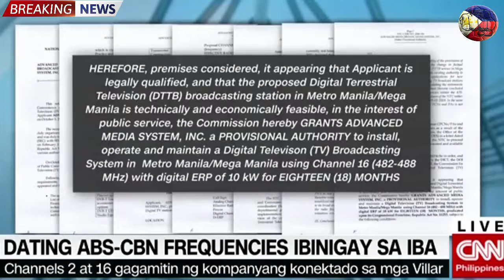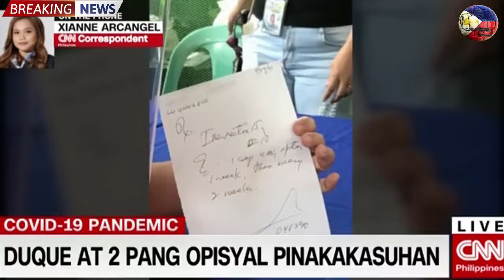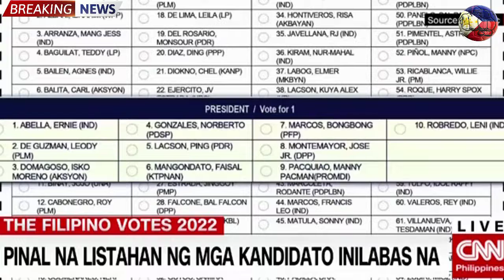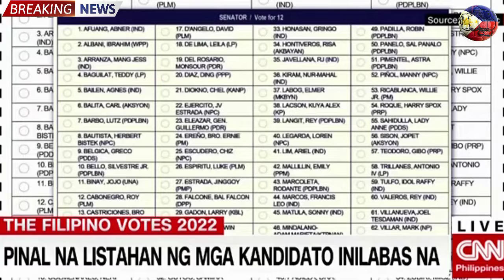BREAKING NEWS TODAY JANUARY 26 2022 PANG DUTERTE MARCOS GINULANTANG LENI ISKO MORENO VILLAR ABSCBN